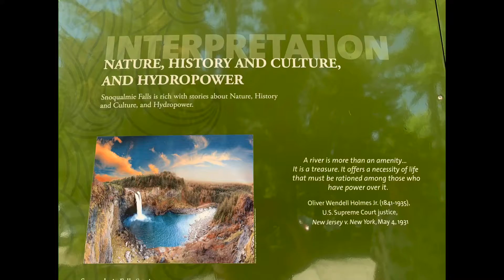Snoqualmie Falls - Водопады штата Вашингтон